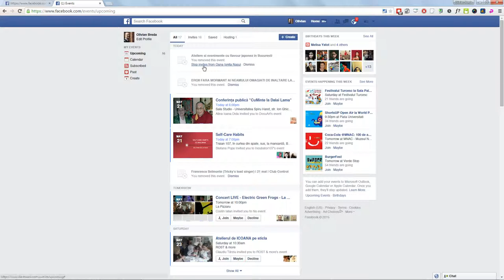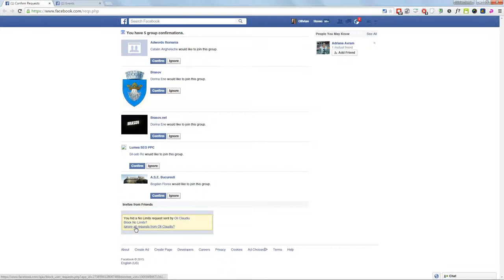Cum blochezi invitațiile la jocuri și la evenimente pe Facebook?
Să zicem că din când în când primiți câte-o invitație să vă jucați pe Facebook. Sau o invitație la un event.

Cum faceți să blocați acele invitații?